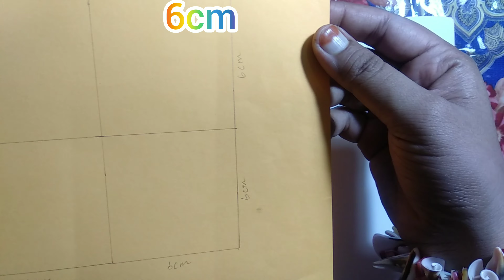Recreation of Tonni art and craft Cat Gift Box | handmade paper gift box idea @Tonni art and craft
Recreation Cat Gift Box 😻 from Tonni art and craft | Recreating @Tonni art and craft
How to make paper cute cat box / handmade paper gift box idea / easy to make / easy paper craft
Recreating cute cat gift of Tonni art and craft  how to make paper cute cat box/handmade paper gift box idea / box
Recreation Cat Gift Box 😻
Recreating cat squishes from Tonni art and craft